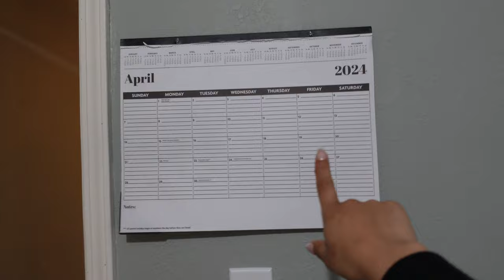Our New Coffee Machine + Office Setup Vlog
You asked and we delivered! a little rusty on vlogging but we'll get the hang of it. We know it not usual of us to talk serious (we are always sarcastic or throwing jokes) but we wanted to thank you all of you for the support and motivation truly! Daisy and Shadow made an appearance on the vlog lol! Please comment down you feedback and constructive criticism, our content is all up to you guys!!